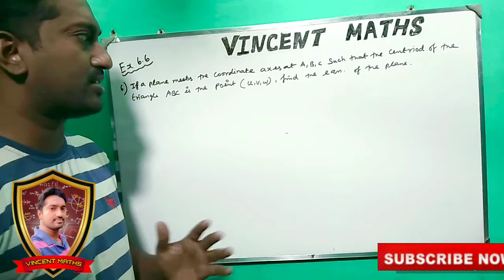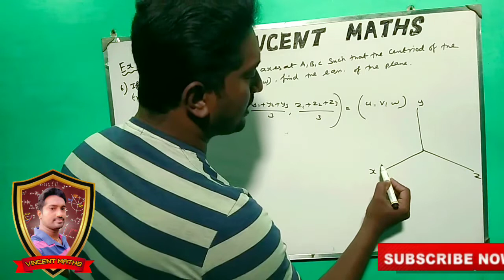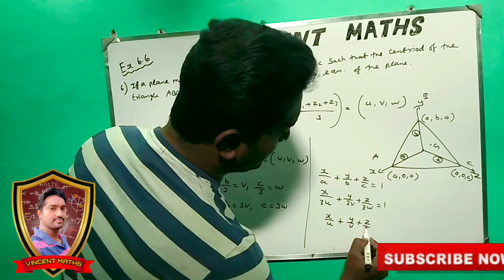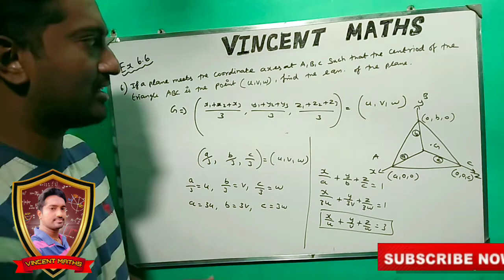12th Maths | Exercise 6.6 Q.No 6 | Chapter 6 | Application of vector algebra | Vincent Maths